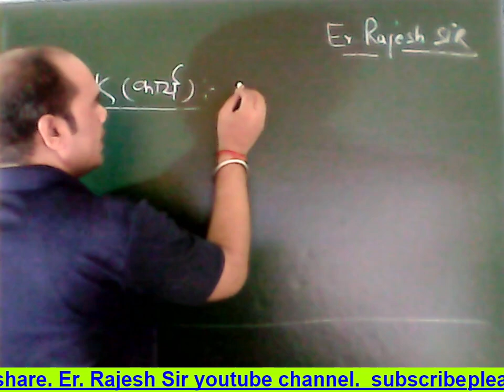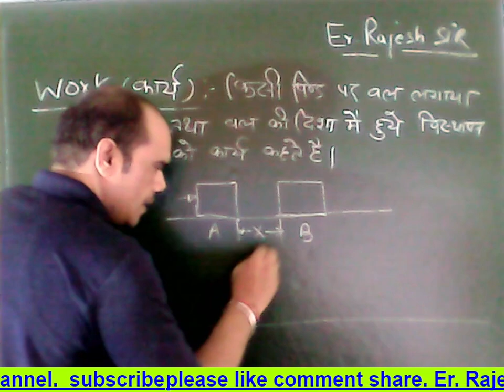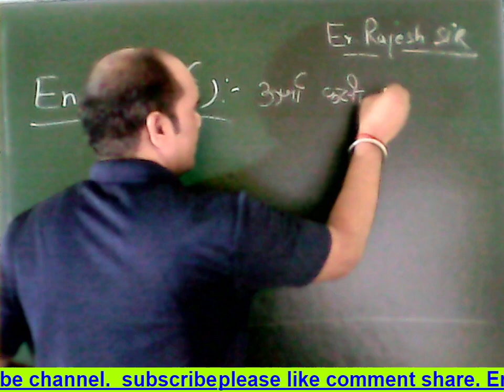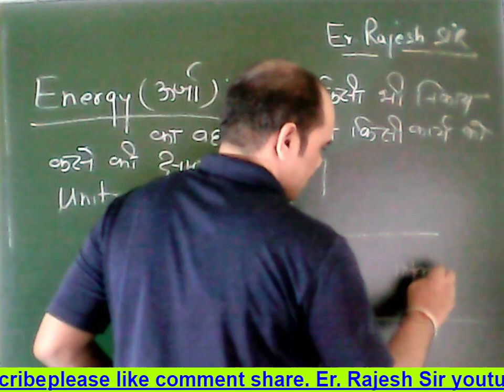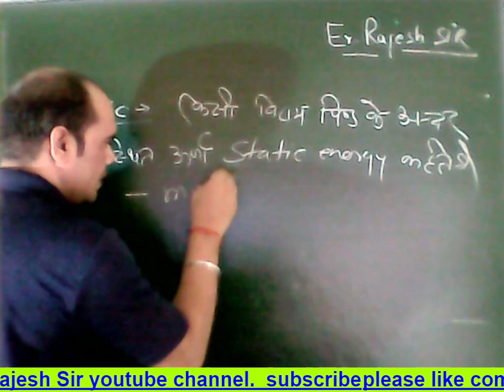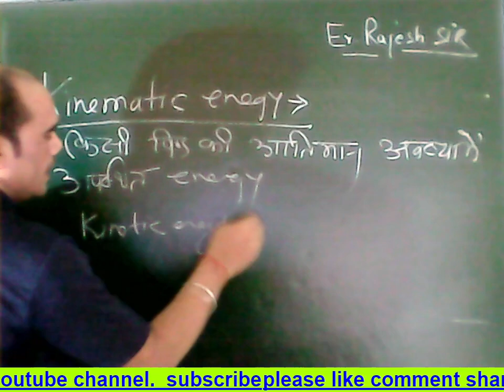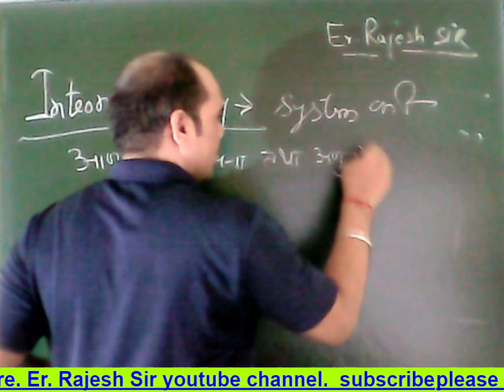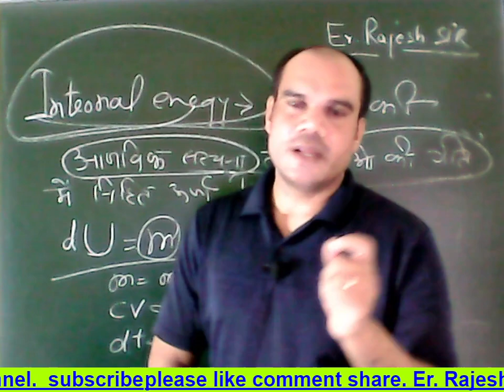Work & Energy Physic thermal science Polytechnic Bteup Exam CBSE polytechnic college 91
Engineering learn by Er. Rajesh sir who has 15 year teaching experience as lecturer and H.O.D. , Polytechnic college 91 BEST CHANNEL FOR ONLINE CLASSES AND COMPETITION EXAM